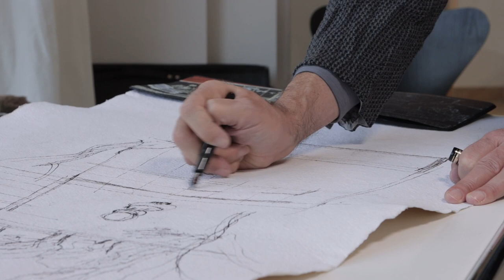Mies Goes Future l Sergei Tchoban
Sergei Tchoban created on site a drawing of a new underground building for the visitor center on the grounds of House Lemke. This film shows the creative process and can be seen together with the architectural drawing as an installation at the Mies van der Rohe House from October 29th 2021.

This feature is part of the ongoing film- and exhibition project Mies Goes Future inviting artists, architects, art and architecture historians to explore the possibilities of how the future of the Mies van der Rohe House as an institution can be shaped. In different formats, such as interviews, monologues, sketches, photographs or drawings, the connection to the work of the architect Mies van der Rohe as a source of inspiration will be expressed clearly. The contributions are presented in the Mies van der Rohe House, on the website and on the YouTube channel of the house.

The film- and exhibition project is curated by Esenija Bannan